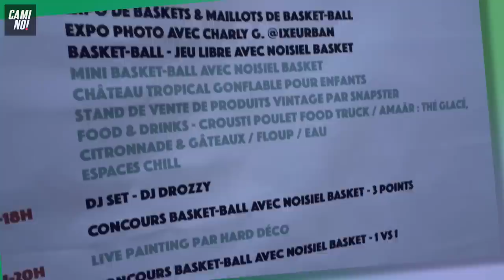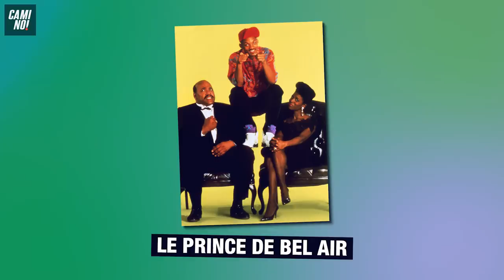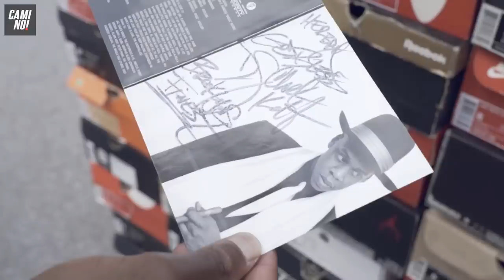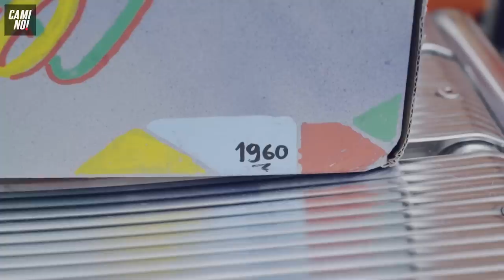UNE COLLECTION SNEAKERS SORTIE DES ANNÉES 90 ! LSDLV EN DIRECT DE LA BLOCK PARTY D'HERBBY !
LIKEZ EN BALLE MÉNNÉS ! RDV DANS LES TENDANCES 🙌 !

QU'EST CE C'EST TROP BON LES DIMANCHES 18H !

OKAY MÉNNÉS, ON EST DE RETOUR POUR UN LSDLV DE QUALITAD COMME DIRAIT MIKE !
CETTE FOIS-CI RENDEZ VOUS A NOISEL POUR RENCONTRER HERBBY UN PASSIONNÉ DE LA SNEAKERS ET DE TOUTES LA STREETCULTURE DES ANNÉES 90 !

IL NOUS PARLE DE SES VOYAGES AUTOURS DE SA PASSION, SES MULTITUDES D'ALBUM DÉDICACÉ (TRÈS BIEN OUEJ MANNÉ) ET DE SON ÉVÉNEMENT ANNUEL : HERBBYSINCE'89 BLOCK PARTY 🙏 !

INSTALLEZ-VOUS, PRENEZ VOS POP-CORN ET KIFFEZ L'ÉMISSION 🍿!

LE TOP 5 D'HERBBY :

NIKE AIR FORCE 1 HERBBYSINCE89 (PAIRE UNIQUE - CUSTOM)

LES BG QUI ONT CUSTOM LA PAIRE ET LA BOITE DE LA AF1 HERBY :